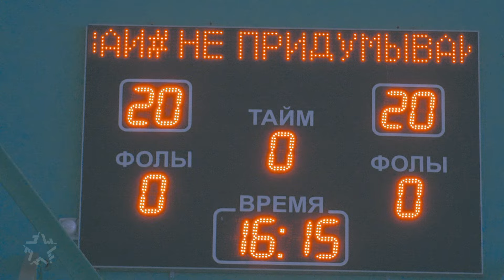Балаган Лимитед, Наталия Иванова, Даниил Иванов - Не придумывай